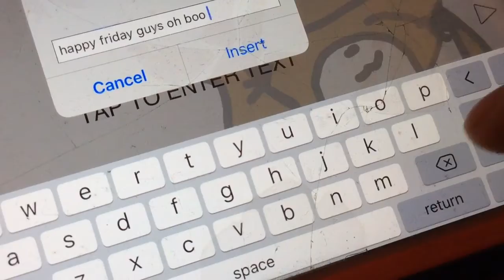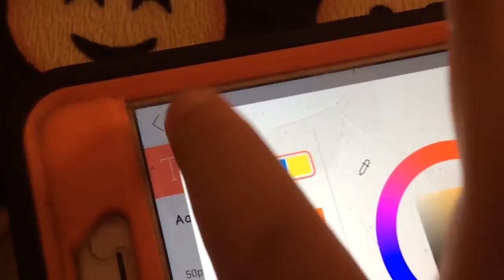October 13, 2017